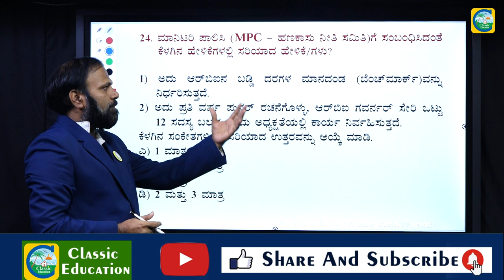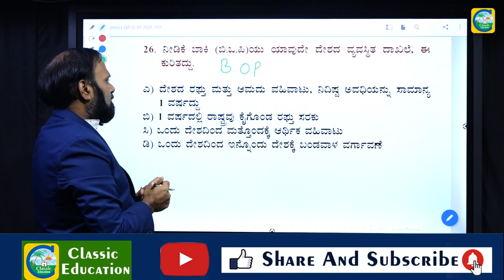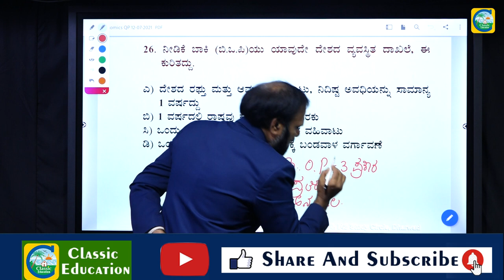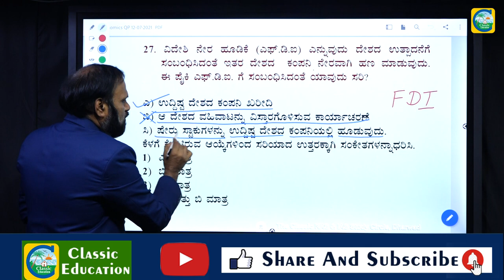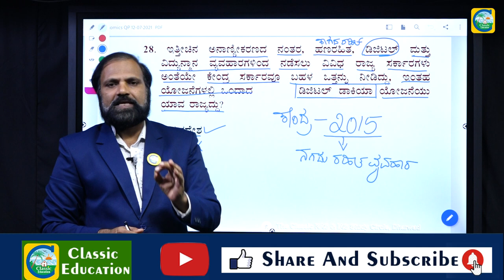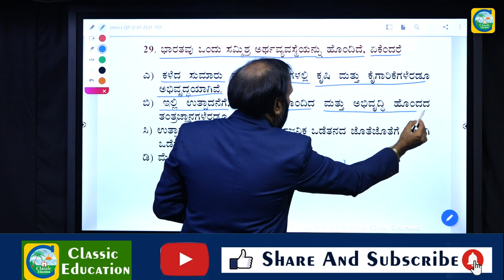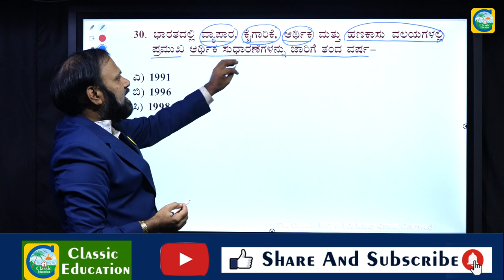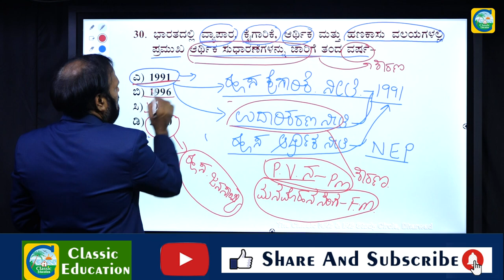PSI & PC EXAMS-2021||TOP MCQ|| Economics By Shivaraj SIR||ಪ್ರಶ್ನೋತ್ತರಗಳ ವಿಶ್ಲೇಷಣೆ ವಿವರಣೆಯೊಂದಿಗೆ